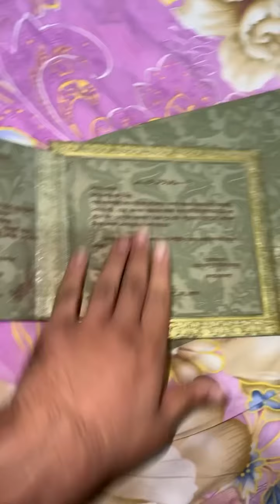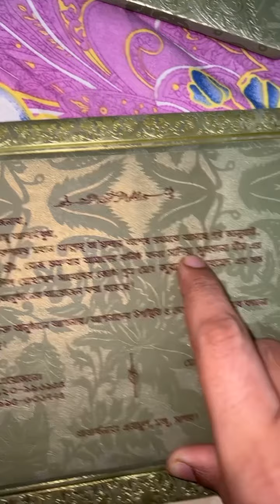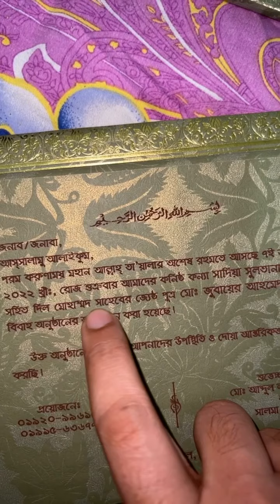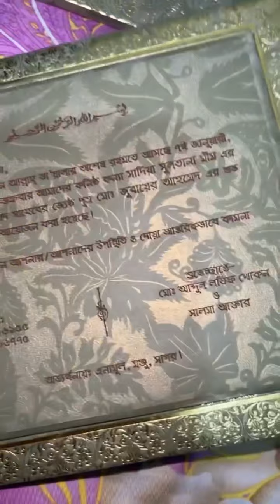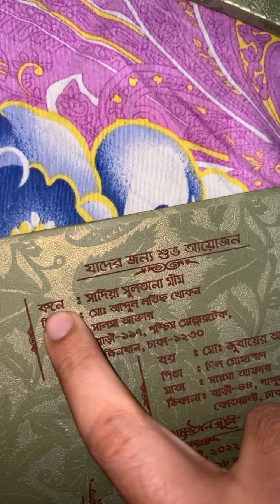كروت الدعوة في بنغلاديش ونظامها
خليهم يشوفون ويتفرجون على بنغلاديش.

** نبذة مختصرة عني / انا فرقان المكي .. مواليد السعودية العظمى وبالتحديد من مكة المكرمة .. ولدت وكبرت وعشت في مكة المكرمة ، ودرست في مدارسها .. ومتخرج من جامعة أم القرى بكالوريوس ، وحاليا في بلدي بنغلاديش ، وحاليا في بنغلاديش أكثر من ثلاث سنوات.

** هدفي من القناة / نقل مباشر من بنغلاديش بكل ما مافيها من خضرة وطبيعة خلابة وحضارة وتراث عريق باللغة العربية .. ليستفيد من قناتي كل المواليد البنغلاديشيين الذين ولدوا في بلدان الخليج العربي وكل من يفهم اللغة العربية ويريد أن يعرف عن بنغلاديش.

** أنا أنزل يوميات عن الحياة العامة في بنغلاديش وطبيعتها الخلابة وطريقة العيش في بنجلاديش ..
يمكنك اضافتي على السناب شات بالبحث عن / بنغلاديش أو اسم المستخدم / forkan-makky

** رقمي المباشر والوحيد والواتساب وايمو / 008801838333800